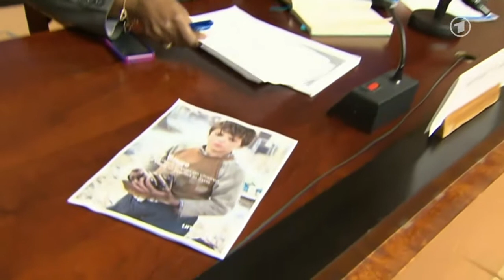tagesschau 20:00 Uhr, 11.03.2014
Themen der Sendung: Immer schwerere Vorwürfe im Hoeneß-Prozess, Glaeseker-Prozess eingestellt, Ermittlungen gegen Friedrich, Konflikt zwischen Russland und der Ukraine, EU + Steinmeier + VG Karte anim, Situation von Kindern im syrischen Bürgerkrieg, Neue Hinweise bei Suche nach Malaysia-Airlines-Flugzeug, Proteste in der Türkei, Japan gedenkt Opfern der Fukushima-Katastrophe, Gold bei Paralympics, Das Wetter